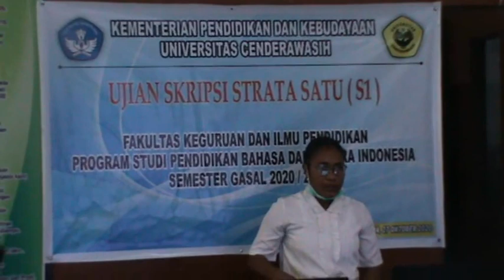Makna Semantik Aneka Marga di kampung RIM di Biak Timur kabupaten Biak Numfor.